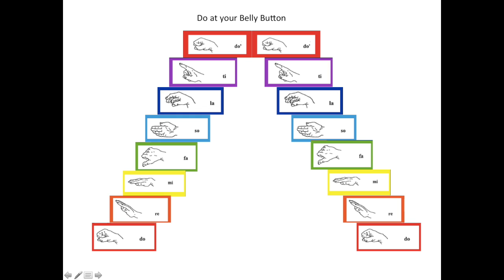Do At Your Belly Button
This video is about Do At Your Belly Button